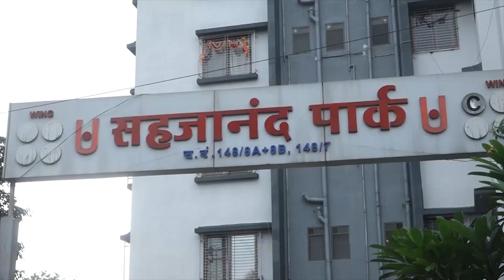March 19, 2023 राजर्षी शाहू महाराज विचार जागर स्पर्धा परीक्षा नाशिक # स्वप्ना आबासाहेब थोरात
Document from Swapna Thorat

*🏆ELITE CERTIFICATION & INNOVATIVE SOLUTIONS🏆*
आयुष्याच्या स्पर्धेत तुमच्यासाठी आम्हीच बनवतो वाट.
*💫विचार जागर स्पर्धा परिक्षा💫*
स्पर्धा परीक्षा नव्या पिढीचा आणि नव्या काळाचा एक अविभाज्य घटक बनला आहे. तो आपल्या जगण्याशी आणि करिअरशी जोडला गेला आहे. स्पर्धा इतकी तीव्र आणि मूलभूत झाली आहे की ती जगण्याच्या पहिल्या पावलापासूनच सुरू होते हे आपण सारेच 'जाणतो, मान्य करतो आणि ती जिंकण्यासाठी प्रयत्नांची पराकाष्टाही करतो.

स्पर्धेवर उभा राहिलेले युग लक्षात घेऊनच आम्ही आपल्या सर्व विद्यार्थ्यांसाठी आयोजित करत आहोत *✒️"राजर्षी शाहू महाराज विचार जागर स्पर्धा परीक्षा”✒️*📚📖 या परीक्षेत महाराष्ट्रातील सामाजिक सुधारकांचा परिचय आणि राजर्षी शाहू महाराज यांचे कर्तुत्व समजण्यास मदत होणार आहे. महत्त्वाचे म्हणजे उद्याच्या जगात आणि उद्याच्या अन्य सर्व स्पर्धांमध्ये पाऊल टाकण्याचे बळ आणि आत्मविश्वास लाभणार आहे. ही परीक्षा म्हणजे मोठी लढाई कशी लढायची याचे बाळकडूच. ती विद्यार्थ्यांचे सामान्य ज्ञान, शहाणपण, वाढवेल.📚📖

याकरिता आम्ही राज्यव्यापी मिशन सुरू करीत आहोत.

राजर्षी शाहू महाराज यांच्या स्मृतिशताब्दी वर्षाचे आणि भारतीय स्वातंत्र्याच्या अमृत महोत्सवाचे निमित्त साधून या मिशनचा प्रारंभ अर्थातच नाशिक जिल्ह्यातून केला जाणार असून आपल्या जिल्ह्यात इयत्ता सातवी ते दहावीच्या विद्यार्थ्यांना या परीक्षेत सहभागी होता येणार आहे. या परीक्षेचे स्वरूप पूर्णपणे स्पर्धा परीक्षेच्या धर्तीवर असणार आहे. विद्यार्थ्यांच्या पाठीवर कौतुकाची थाप म्हणून

*🎖️प्रथम पारितोषिक🎖️(1,00,000 रुपये.)*

*🥈द्वितीय पारितोषिक🥈(50,000 रुपये.)*

*🥉तृतीय पारितोषिक तीन विद्यार्थ्यांना प्रत्येकी (10,000 रुपये) देण्यात येणार आहे.🥉*

तसेच सहभागी विद्यार्थ्यांना मेडल व प्रमाणपत्र देण्यात येणार आहे.

या स्पर्धा परीक्षेत 7वी, 8वी, 9वी, व ,10वी. च्या विध्यार्थांना सहभागी होता येईल.